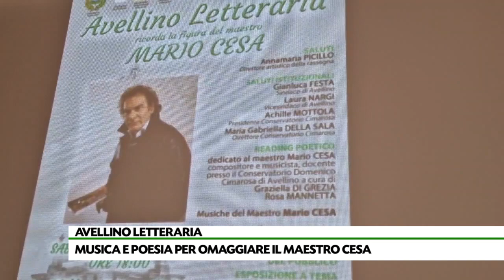"Avellino Letteraria", a Villa Amendola poesia in musica per Mario Cesa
Avellino Letteraria in piedi per Mario Cesa. A Villa Amendola le musiche del Maestro accompagnano il reading poetico di Graziella Di Grezia e Rosa Mannetta.